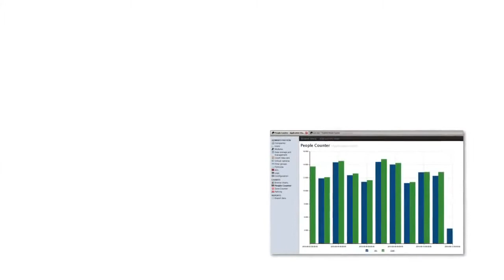Cognimatics - The Global Leader in Cognitive Vision